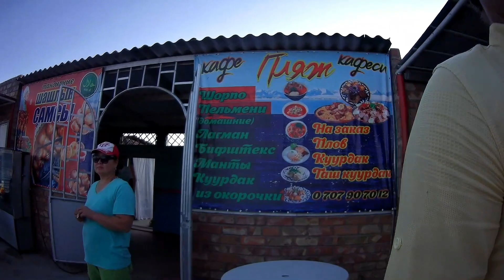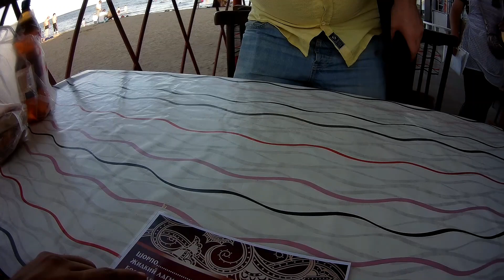Kırgızistan'ın Turistik Yerinde Market ve Yeme İçme Mekanları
Kırgızistan'ın Turistik Yerinde Market ve Yeme İçme Mekanları adlı videomda Issık Göl Balıkçı kentinde market alışverişindeki diyalogları izleyeceksiniz. Market çıkışında peşimize takılan Kafası güzel Kırgız elemanı kibarca atlatmaya çalışıyoruz. Plaj etrafında az sayıda bulunan yeme içme mekanlarından birine gidiyoruz. Şayet müzikler telif hakkına takılacağından kısa kısa geçmek zorunda kaldım.
İyi seyirler.